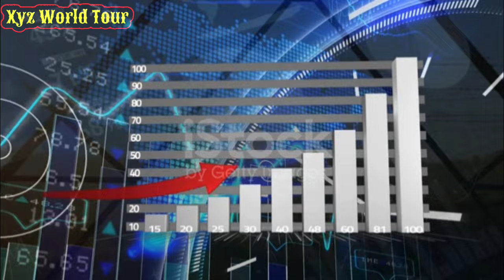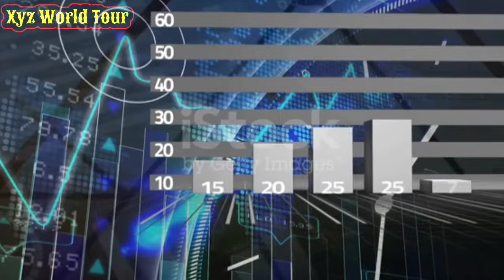🔥Jio Airtel Port In Bsnl | लोग क्यो छोड़ रहे Jio Airtel का सिम कार्ड बदल रहे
.content.
               00:00  - Intro
      00:30 -airtel VS jio Port
01: 10-bsnl me port

🌍 Active on other social media📽️

:-timlistatus03@gmail.

youtube video
tech video
tech talks san
telecom news
bsnl 139 plan details
bsnl news tech talks san
bsnl 90 das validity plan details
bsnl gp2 customers plan details
bsnl validity recharge malayalam
telecom sector of india
how to get fast mobile data speeds
bsnl recharge plan
telecom policy india
bsnl 4g news
bsnl validity recharge 365days
bsnl 4g latest update